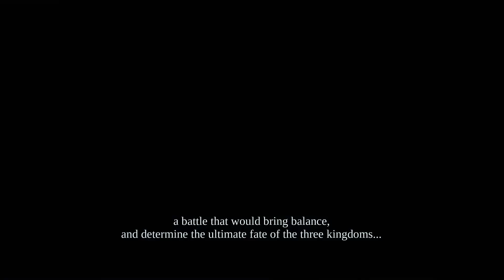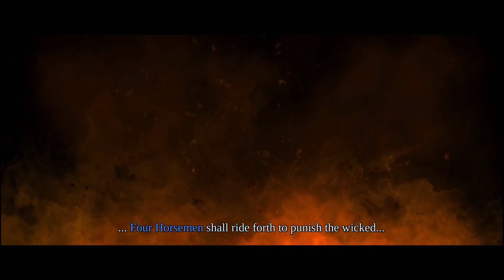[Sponsored] Darksiders I - The Dawn of War (#1)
Darksiders III releases the 27th of November!

Welcome to the Darksiders series! These games tell the story of the Four Horsemen and the battle between Heaven and Hell on a post-apocalyptic Earth. In the first game, I am War, and I must seek the truth of what happened to cause the apocalypse in the first place.